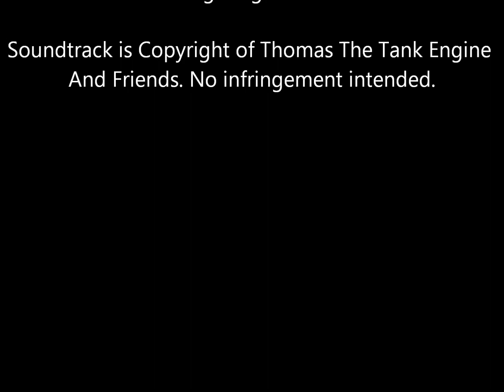Percy's Ghostly Trick Theme Remixed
The original theme was dropped from
0.0 Tones and 120.0 BPM
              to
-0.8 Tones and 89.9 BPM

Then for the second theme the tones were the same, but the BPM was kept the same.

That brake applying sound now has an almost demonic HISS to it, am I not right?